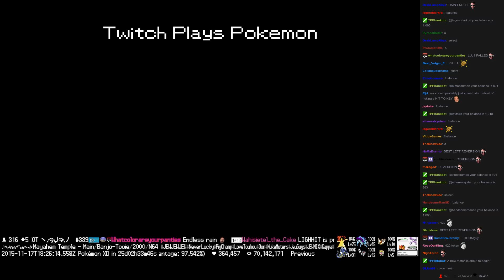Twitch Plays Pokémon Battle Revolution - Match #29749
Match #29749 [Blue: Wormadam Trash, Magmortar, Giratina] vs [Red: Salamence, Corsola, Combee]